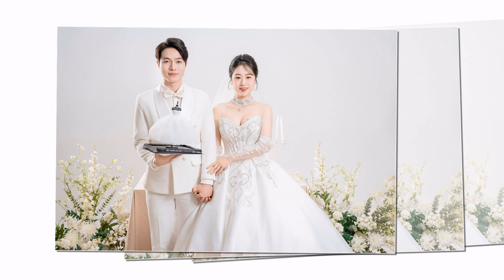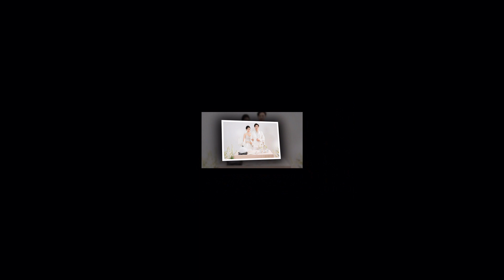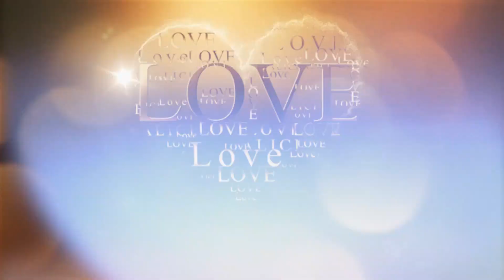Thanh Binh Nguyen Loan